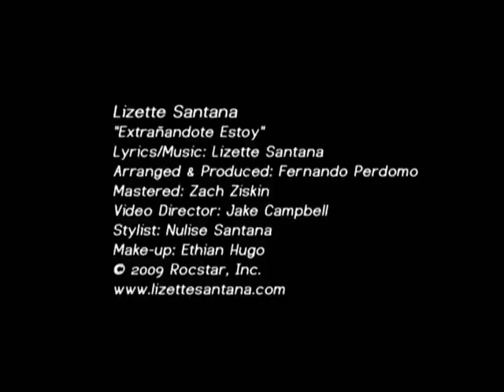"Extrañandote Estoy" music video - Lizette Santana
Available in iTunes and Amazon.

Music video directed by Jake Campbell.  Arranged/produced: Fernando Perdomo.  Percussion: Derek Cintron. Slide guitar: R.J. Ronquillo. Cello: Greg Byers. All other instruments: F. Perdomo.